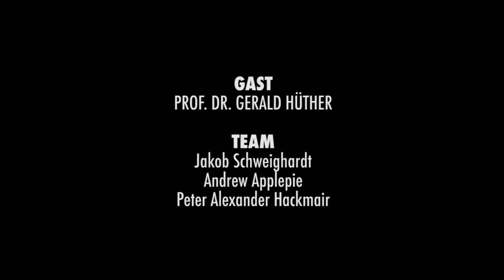Gerald Hüther: Neurobiologe & Hirnforscher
Gerald Hüther beschäftigt sich in seiner Arbeit am liebsten mit Fragen wie "Wie können wir am besten unsere Potenziale entfalten?", "Wie lernen wir am effektivsten?" oder "Was läuft in unserer Schule alles falsch und wie können wir es besser machen?"
Spannende Ideen und mögliche Antworten auf diese Fragen und viele mehr, warten auf dich in diesem TräumWeiter-TALK.